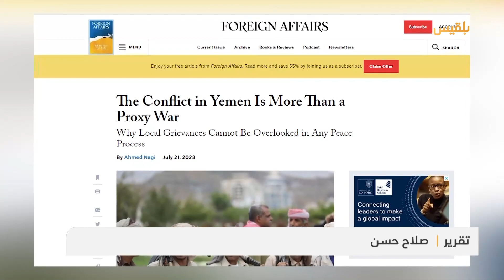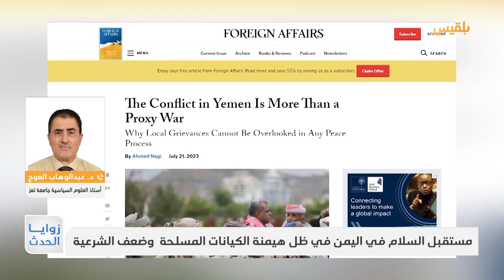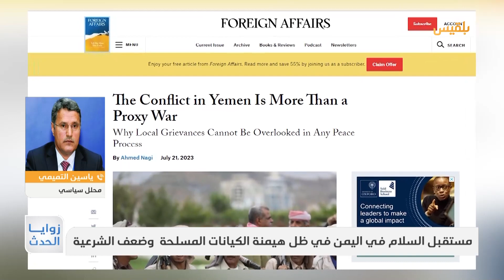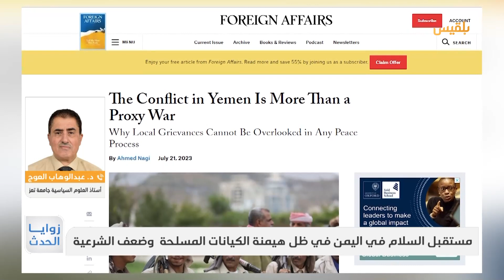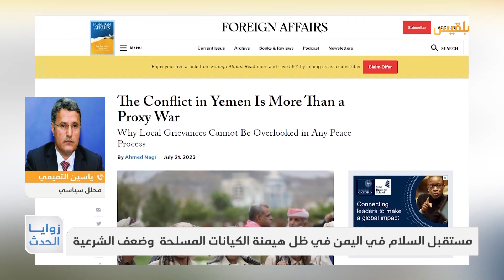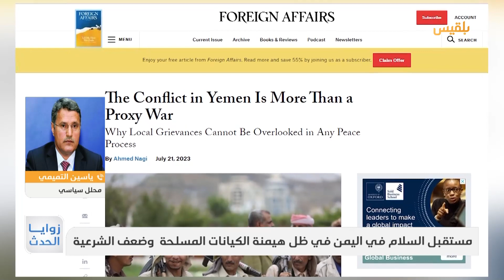زوايا الحدث | مستقبل السلام في اليمن في ظل هيمنة الكيانات المسلحة وضعف الشرعية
بين اللاحرب واللاسلم يتأرجح واقع الحال في اليمن، نتيجة تعثر الجهود الدبلوماسية الإقليمية والدولية في تحقيق اختراق في جدار الأزمة.
وجراء تعثر مسارات الحل، فإن مستقبل السلام يلفه الغموض وتعدد الاحتمالات، إزاء صيغ الحل المحتملة وغيرها من التسويات في ظل هيمنة المليشيات وضعف مؤسسات الدولة.
في هذا الإطار حذرت تقارير أمريكية من اقتصار مفاوضات إنهاء الحرب على الكيانات المسلحة التي اكتسبت الشرعية من خلال المعركة.